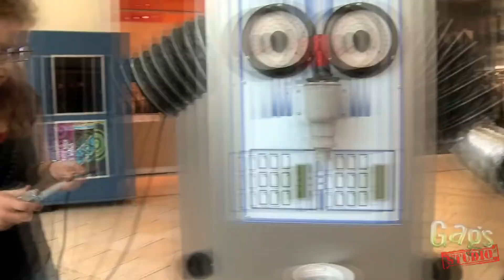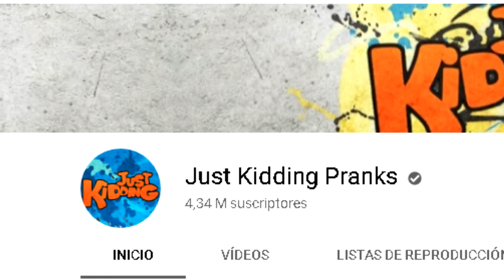Disney XD Serie Lo recuerdas? / Just Kidding Solo es juego.